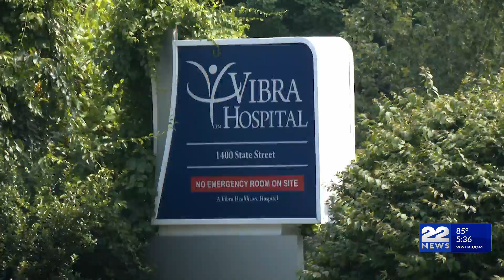Springfield looking to secure, clean up Vibra Hospital property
ayor Sarno and city officials are working on an Emergency Court Order to upkeep the Vibra Hospital Site in Springfield.